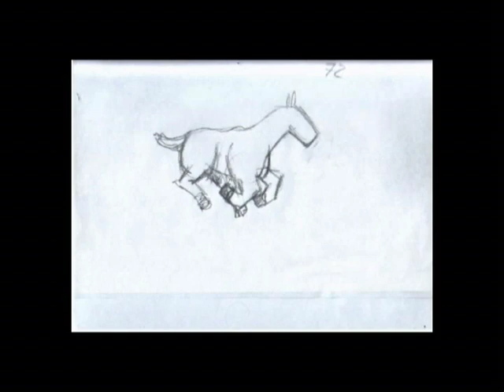Animation Horse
Animation art of the Horse!